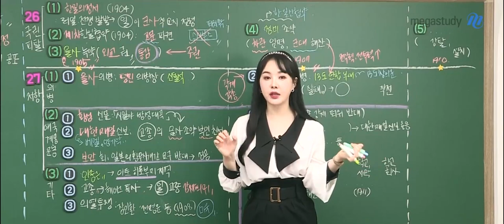[메가쌤 짤 - 사회 이다지T] 계란으로 바위치기